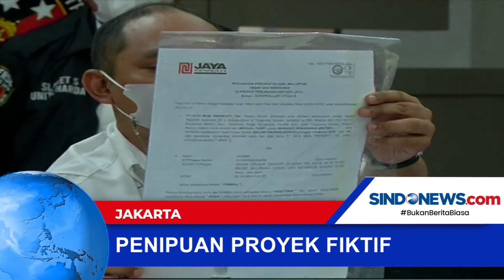Otaki Penipuan, Suami Istri Ditahan, Kerugian Mencapai Rp39,5 Miliar